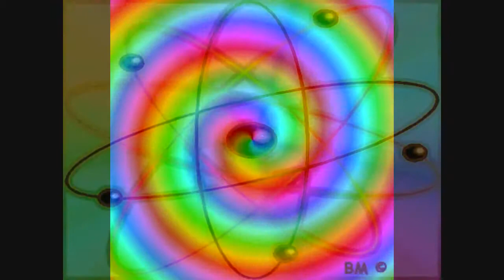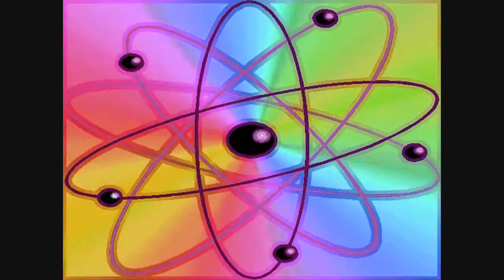Alien project L S D YouTubevia torchbrowser com